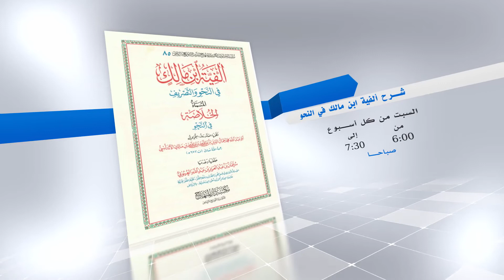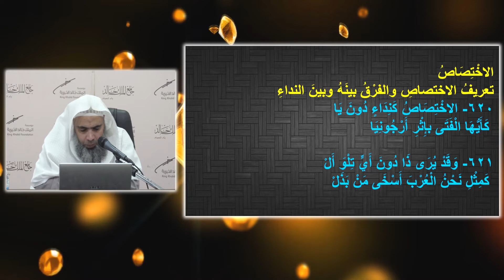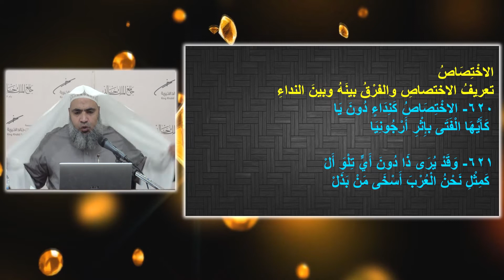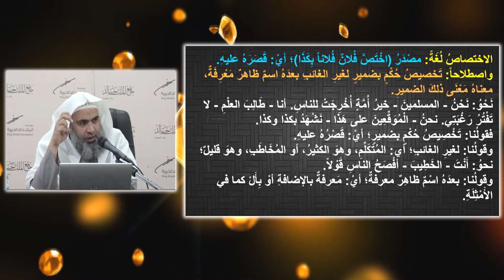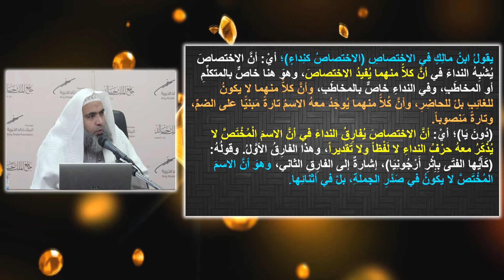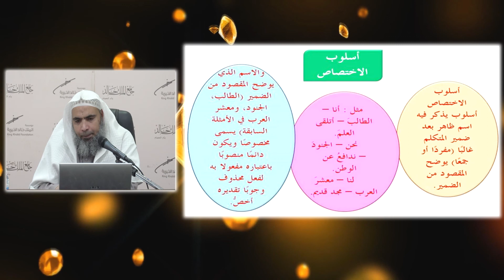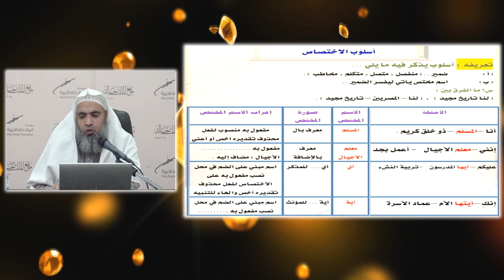شرح ألفية ابن مالك للأستاذ حسين بن إبراهيم إسماعيل|621:620|(83) أسلوب الاختصاص